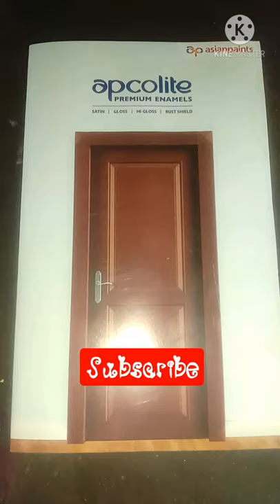Asian Paints Enamel Paints colours chart.✓ .